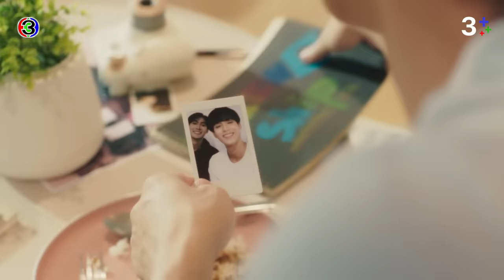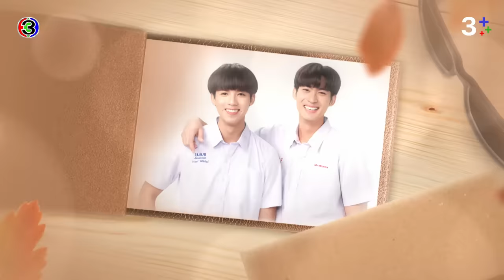[Eng Sub]คุณได้ไปต่อ ToBeContinued EP.6 ตอนที่ 3/4 | 25-03-67 | 3Plus